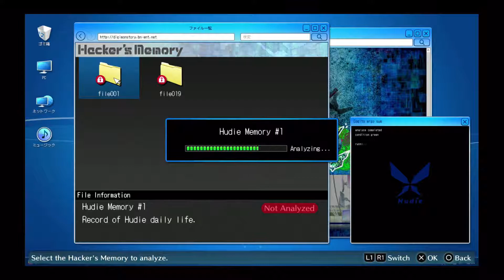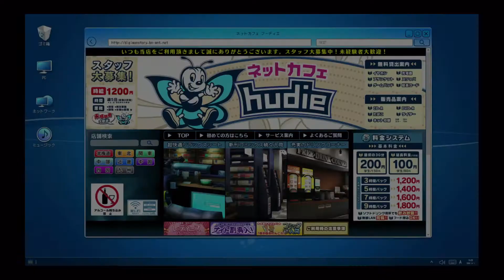Digimon Hacker's Memory playthrough ep 4: Wormmon from the Digital World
This is my commentated playthrough of Digimon Cyber Sleuth Hacker's Memory.